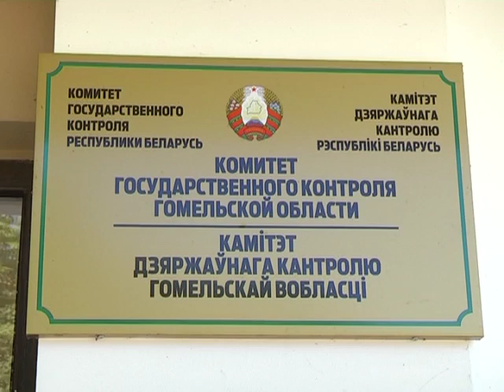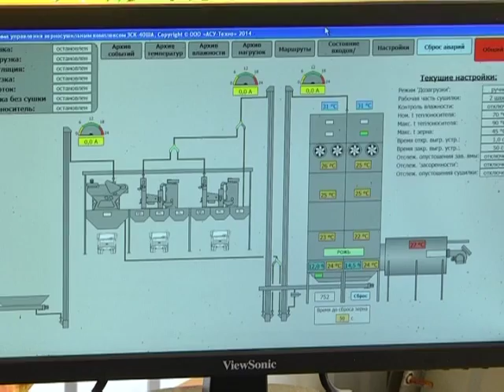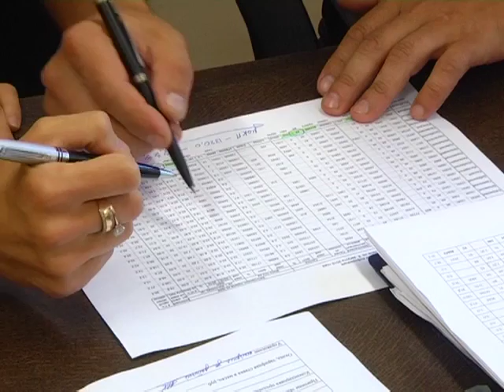17 11 2016 Сказано - сделано